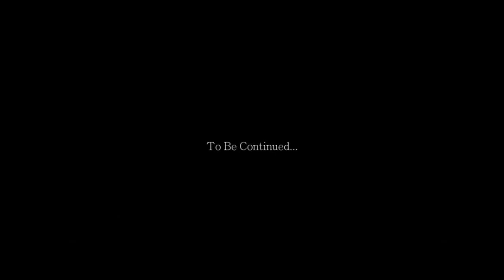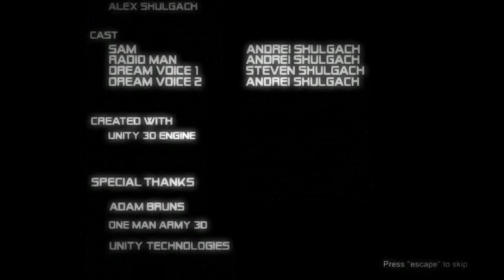DEAD LAB GAMEPLAY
Playlist's Link :

Roblox gameplay

List video's